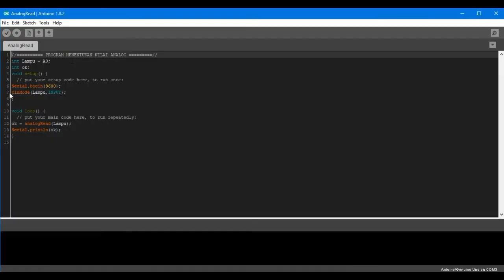Dasar pemrograman pembacaan sensor pada arduino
kali ini Robotech bikin video nih gmna caranya bikin tutorial belajar Program Arduino. jadi bagi kalian yang pengen belajar program dasar pembacaan sensor ataupun sekedar hobby bisa langsung nonton Video ini.
Robotech Indo bakal bikin konten yang bakal bantu temen-temen yang kesusahan dalam masalah Mikrokontroller ataupun Rangkaian Analog

Bagi yang pengen Kenal ataupun tanya-tanya Banyak Hal bisa
langsung ajaaa ke IG Robotech

Dan Robotech Juga Buka Jasa Pembuatan Tugas AKhir, Module Praktikum berbasis Mikrokontroller, serta Module berbasis IoT.